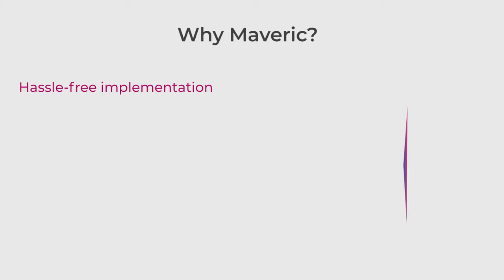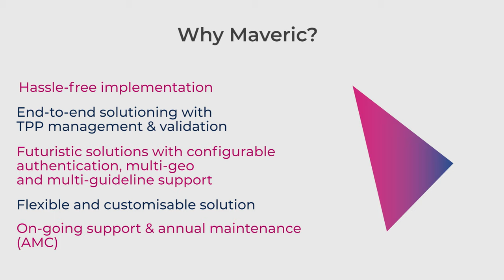Regulatory Compliance Solution | Maveric Systems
With the constant onslaught of new or updated regulations, monitoring regulatory compliance has become extremely difficult for banks in recent years. We have a few solutions up our sleeve to help Banks with their regulatory compliance.. Watch this video for more..